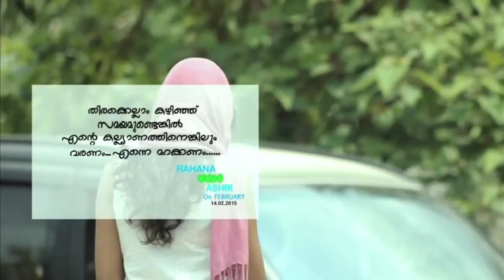കോഫി ഷോപ്പിൽ വെച്ച് മറ്റൊരു പെണ്ണിൻ്റെ കൂടെ കാമുകനെ കണ്ടപ്പോൾ 🙄kudha shahul azimol nandana new album